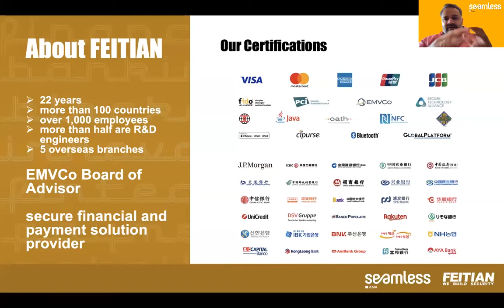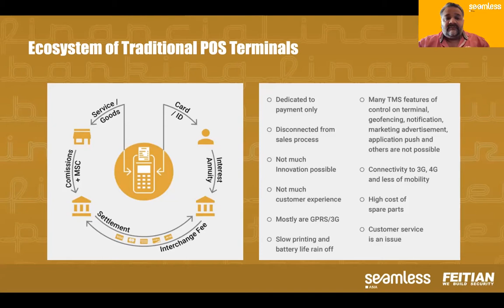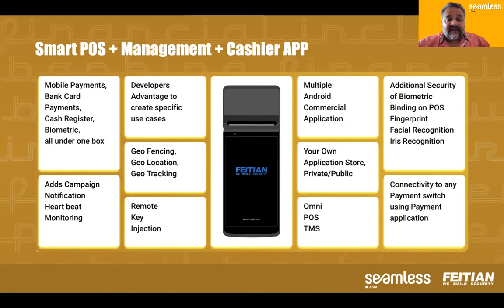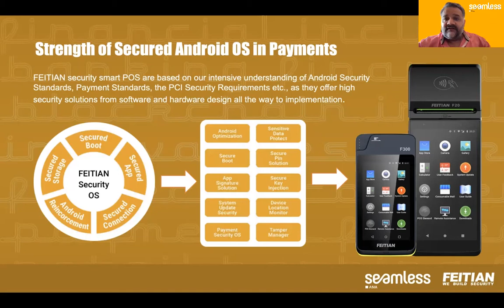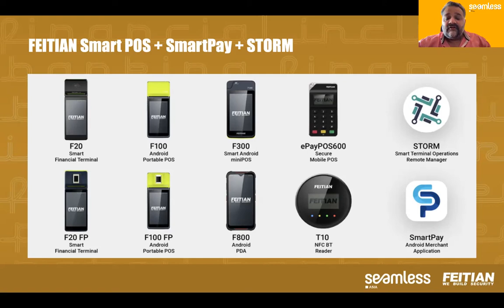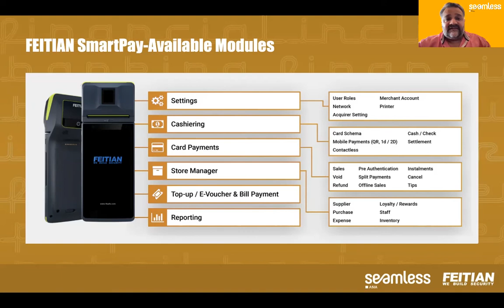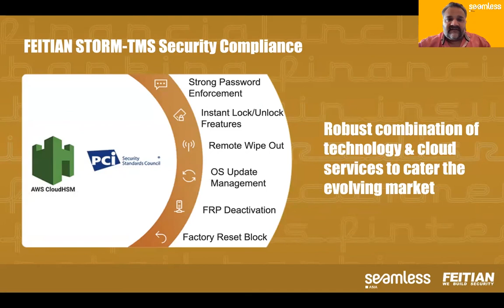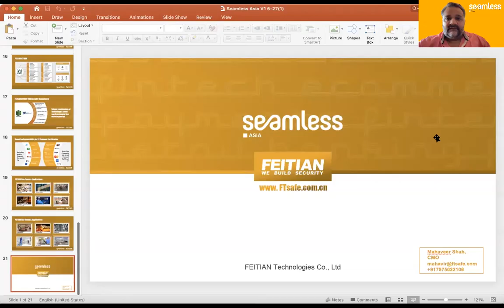Smart POS your IOT connected future in digital banking and payments